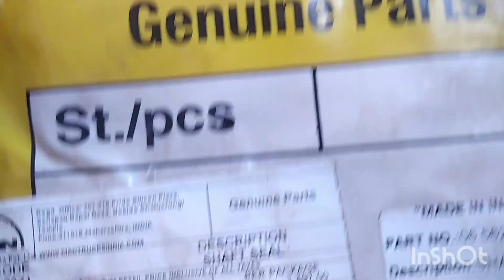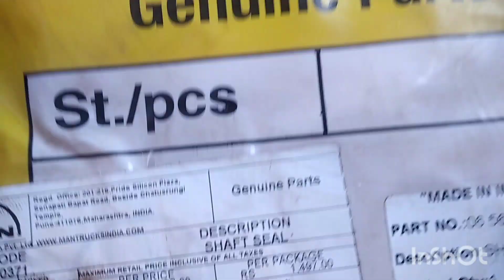MAN track rear(MAN AXLE) bearing no.